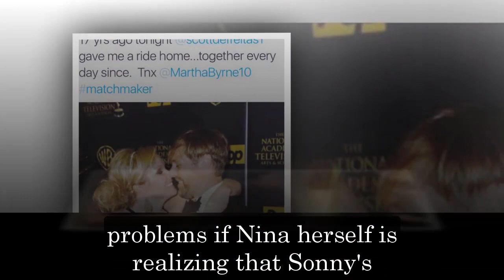GH Shocking Spoilers Carly reveals Willow's identity, Nina is shocked when Sonny protects Carly